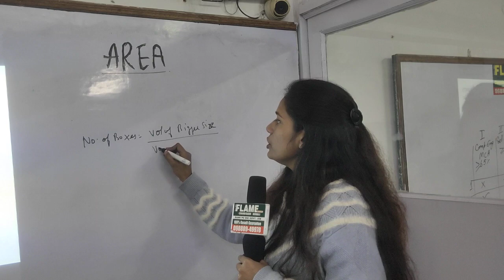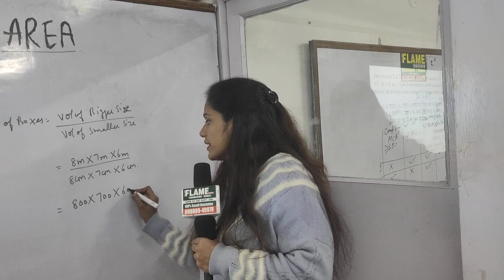20220131 191631 1b5892d